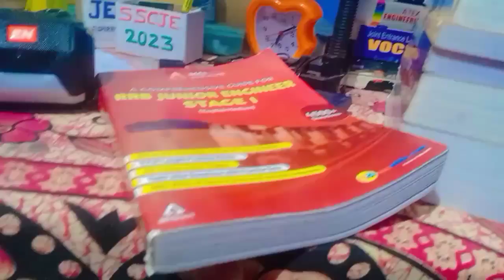Daily Life SSC JE Aspirants Mukharjee Nagar New Delhi